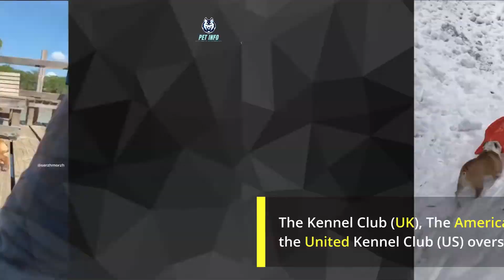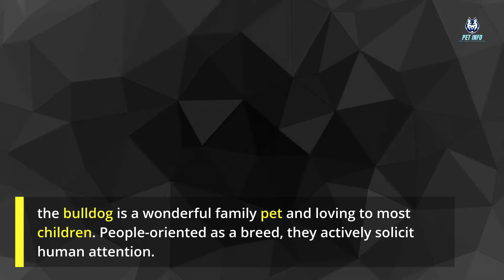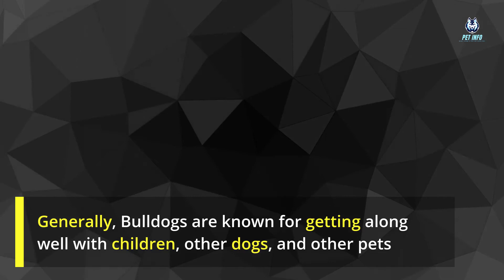Bulldog, French Bulldog, English bulldog complete Information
BULLDOGS, FRENCH BULLDOGS, ENGLISH BULLDOGS
1. The Bulldog also known as the English Bulldog or British Bulldog, is a medium-sized dog breed. It is a muscular, hefty dog with a wrinkled face and a distinctive pushed-in nose

The Kennel Club (UK), The American Kennel Club (US), and the United Kennel Club (US) oversee breeding records.

Bulldogs are popular pets; they were the fifth most popular pure breed in the US in 2017 according to the American Kennel Club.

Bulldogs have a longstanding association with British culture, BBC wrote: "to many the Bulldog is a national icon, symbolising pluck and determination.

During World War II, Bulldogs were often likened to Prime Minister Winston Churchill and his defiance of Nazi Germany.

Appearance. There are generally thick folds of skin on the brow. round, black, wide-set eyes; a short muzzle with characteristic folds called a rope or nose roll above the nose. The French Bulldog resembles a Bulldog in miniature, except for the large, erect “bat ears” that are the breed’s trademark feature. The head is large and square, with heavy wrinkles rolled above the extremely short nose. The body beneath the smooth, brilliant coat is compact and muscular.